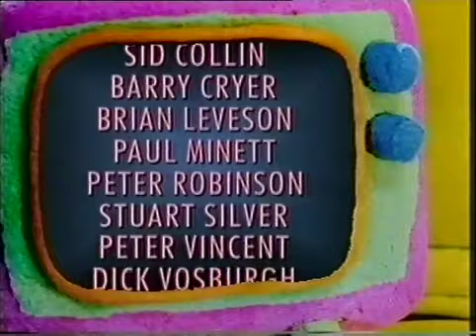The Russ Abbot Show 1989 Series Episode 6